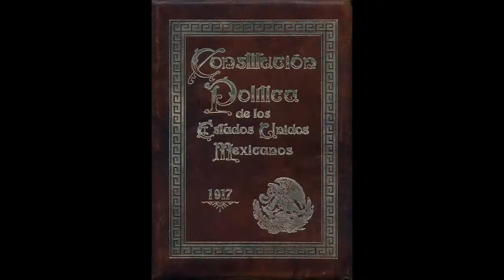PRINCIPIOS Y DERECHOS EN EL PROCEDIMIENTO PENAL